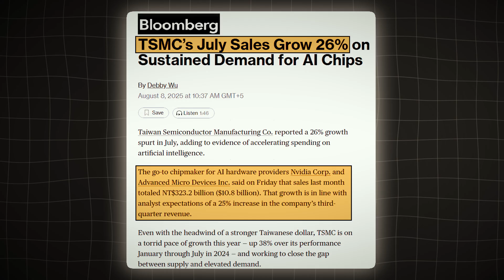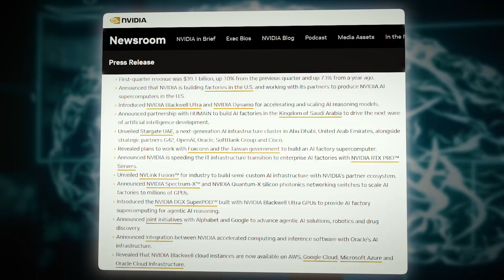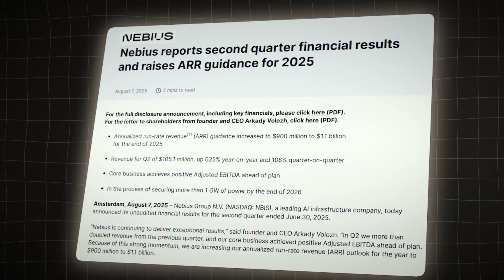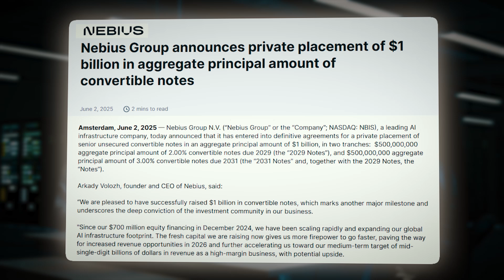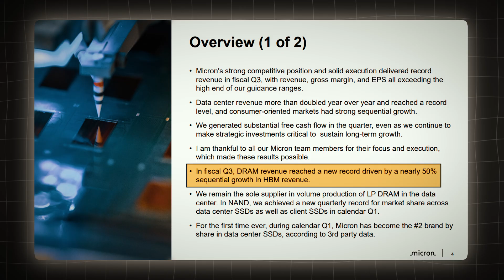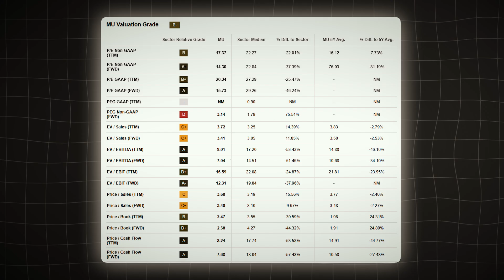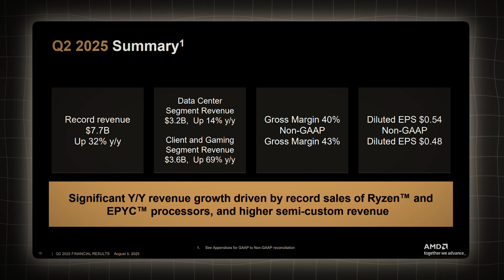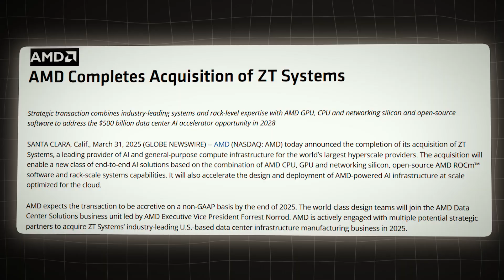Inside The AI Boom - WHY Billionaires' Calling These 3 AI Monsters Are Fueling This Revolution -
2025 began under heavy clouds — high interest rates, sticky inflation, a tariff reset shaking global supply chains, and geopolitical tensions stretching from the Taiwan Strait to Eastern Europe. The bears wasted no time declaring the AI revolution overhyped, insisting that growth would slow and the bubble had popped.
But the reality on the ground tells a different story — one written in earnings reports, not headlines. Taiwan Semiconductor Manufacturing, the world’s most advanced chip foundry, just delivered a 26% year-over-year revenue surge in July to $10.8 billion, perfectly aligned with expectations for a 25% Q3 increase. Year-to-date sales are up 37.6%, and Q2 saw record net profits on 44% revenue growth.
Why does this matter? Because TSM is the beating heart of the AI supply chain. Every leading-edge chip powering Nvidia’s AI GPUs, Apple’s custom silicon, and the next generation of hyperscaler data centers flows through its fabs. When TSM’s sales accelerate, it’s a crystal-clear signal that demand is ramping not just for one company, but for the entire AI ecosystem — from chip designers to the hyperscalers building the infrastructure to deploy them.